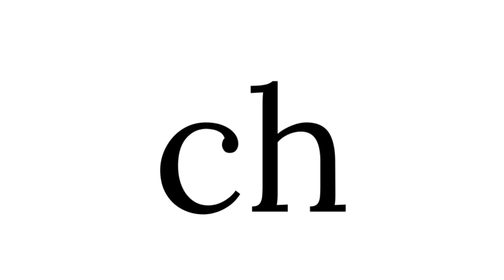Mighty Announcements 5/28/2024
Sound of the Week, Birthdays